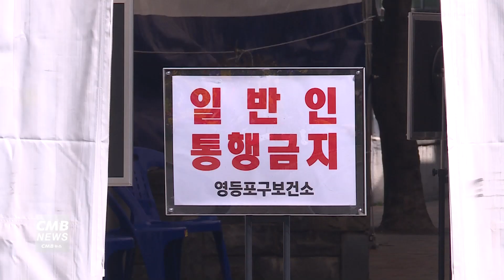[서울뉴스]영등포구·동대문구, 코로나19 추가 확진자 발생